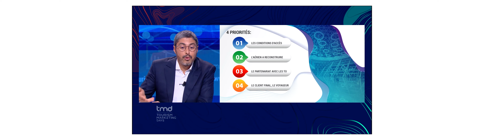Nouvelle marque institutionnelle onmt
Révélation de la nouvelle marque institutionnelle onmt, son essence, ses valeurs, ses missions et son identité visuelle.